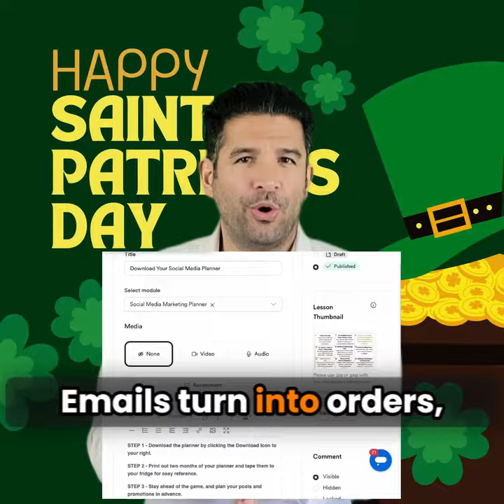Maximizing Profits on Saint Patrick's Day for Food Entrepreneurs!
Ever watch St. Patrick's roll by and think, "Dang, should've cashed in on that"? 🍀

There you are, your feed FLOODED with your competitors' green-themed feasts. And you? Just wishing you'd remembered to plan something. Again.

It's like Groundhog Day, but instead of Bill Murray, it's you watching others bag the gold. Frustrating, isn't it? You've got the ideas, the drive, but timing? Just off. Every. Single. Time. 🕰️💔

🌟 Imagine this – you, nailing every big day, not just St. Paddy's, with perfect timing.

This planner isn't just a book; it's your secret weapon. Pre-written posts, email campaigns ready to fire, all screaming, "Book me now!"

Say adios to watching the parade from the sidelines. 2024? You're leading it, with a fully booked calendar and a buzz that just won't quit. 🚀

Ready to be the caterer everyone talks about?

Let's turn those 'almosts' into absolute wins. 🍀💰